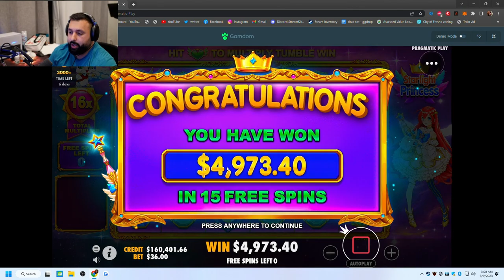STARLIGHT PRINCESS *ACTUALLY* PAID FOR ONCE!